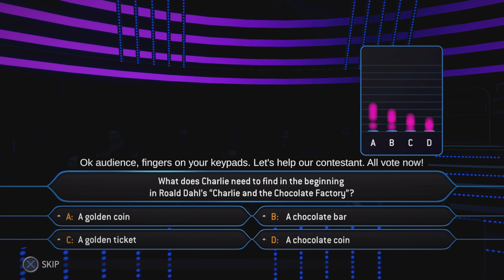Who Wants To Be A Millionaire - Episode 2 - PS4/PS5